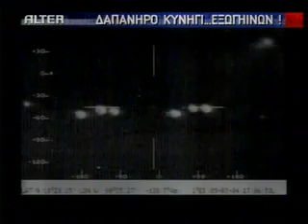Ειδήσεις ALTER 4 ΝΟΕ 2008, UFO και F16